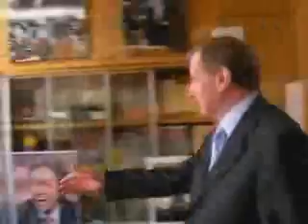オーストラリア サイモン･クリーン貿易大臣来日